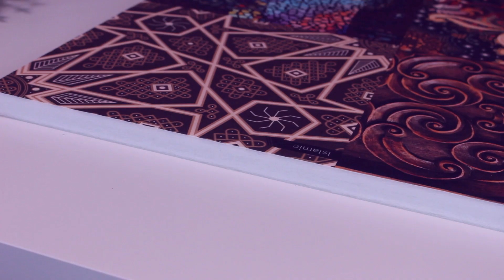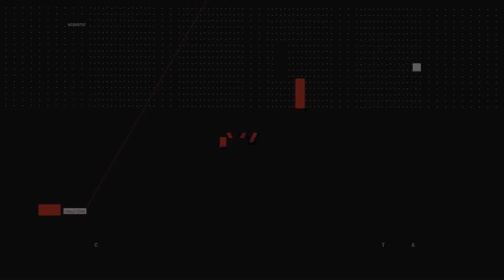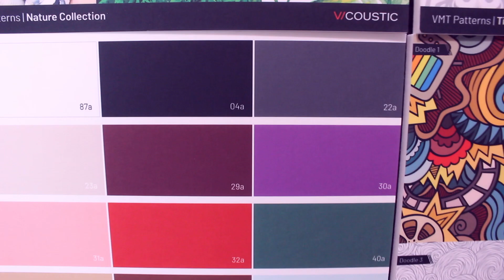The PANELS that changed my life - FLAT VMT Acoustic Panel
Sony Alpha a6000 Mirrorless Digital Camera
Canon EOS 700D
Rode NT-USB

You want stylish and easy to maintain home wall decoration with the best acoustic qualities - I have it for you ! VMT Acoustic Panel - beauty and functionality in one.
Make your room a classy cinema !

Vicoustic has developed a revolutionary new product range fit for both residential and commercial use.

Created exclusively by Vicoustic, Flat Panel VMT is made from VicPET Wool - a material produced mainly from recycled plastic bottles.
With an innovative dyeing technology, Flat Panel VMT panels can simulate concrete, marble, wood and other materials, achieving an amazing and realistic look in any setting.

Flat Panel VMT panels are designed to perform primarily in the medium and high frequencies. Therefore, these panels provide a great acoustic solution to implement in any commercial or residential setting and can be used on ceilings and walls.

The applications for Flat Panel VMT are infinite, making it perfect for both new construction and refurbishment projects.
Aesthetically, it comes in a wide range of patterns and can be fixed to any surface with Velcro and with several other Vicoustic fixation solutions available...